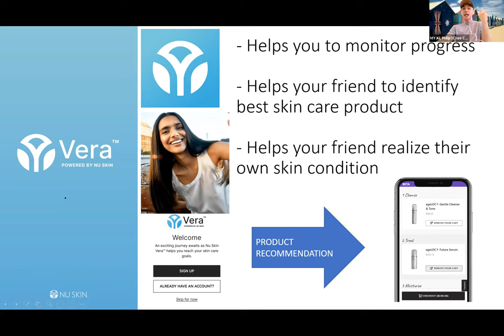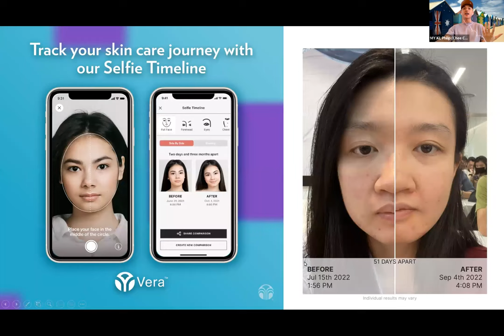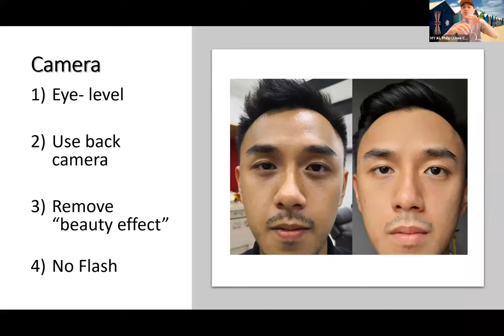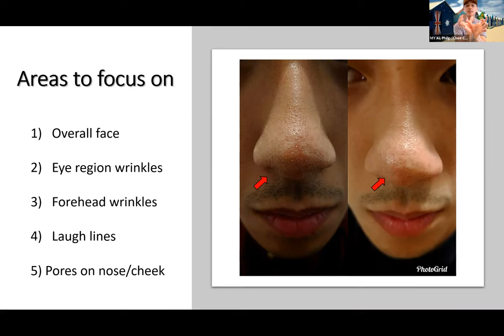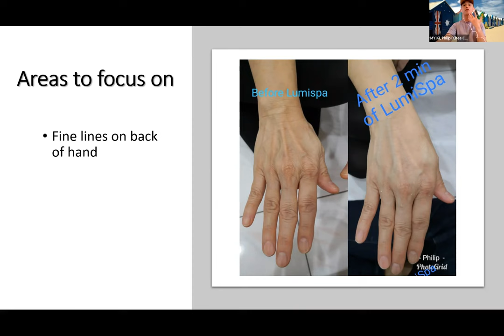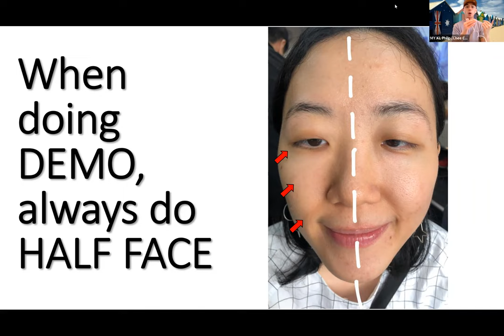HOW TO SPA DEMO - Taking Before Photos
Heartworkpays x Daily Closing Challenge 2022.
When doing DEMO for someone, the Before Photo is equally important to allow your Friend to see the differences ageloc Beauty devices can do in just minutes! Learn how to be a professional consultant here!